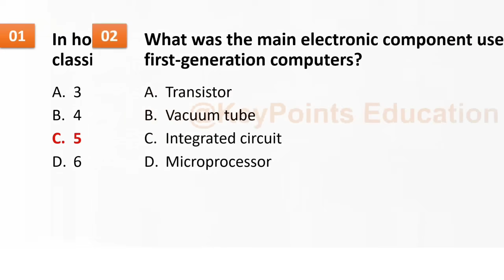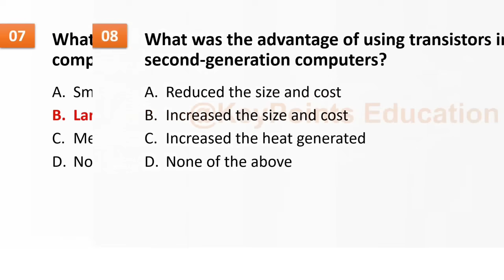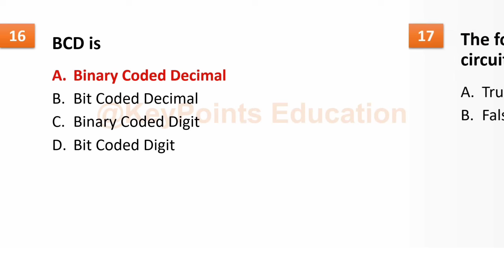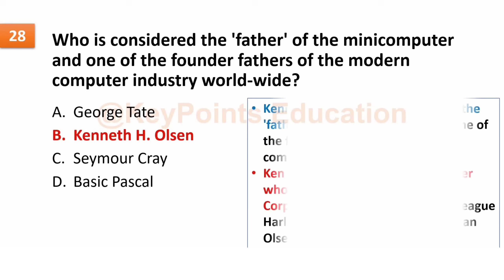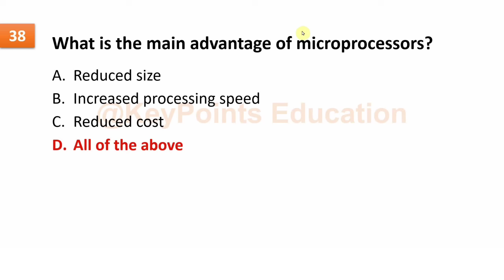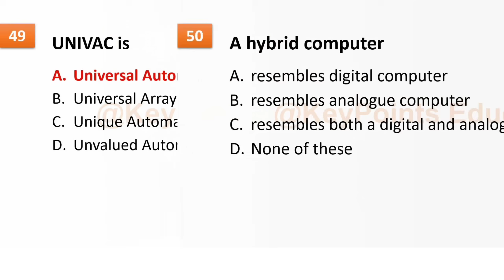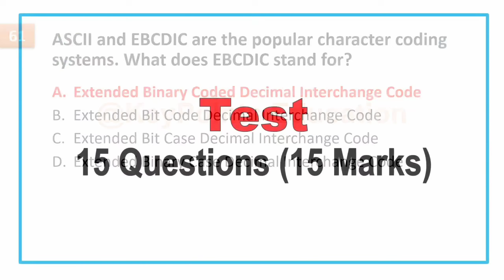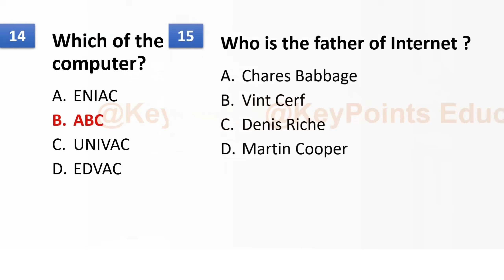MCQ on Computer History and Generations | Computer mcq for all competitive exams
In this Video, You will learn MCQ on Computer History and Generations | Computer mcq for all competitive exams

computer generation kya hai

computer generations questions and answers

computer generations mcq

generation of computer mcq

computer history mcq questions

fundamental of computer mcq

computer generations mcq questions and answers

computer me generation kya hota hai

computer generation mcq in hindi

computer general mcq in english

computer history mcq

computer history questions

mcq on generation of computer pdf

mcq based on computer

basic computer mcq questions and answers

computer basics mcq pdf

computer commonly asked questions

computer memory

computer memory mcq

computer memory mcq questions

mcq on computer memory

computer memory most important questions